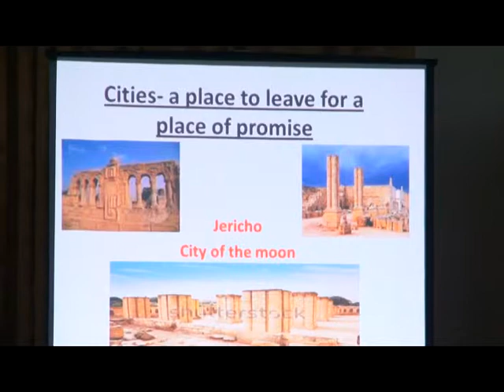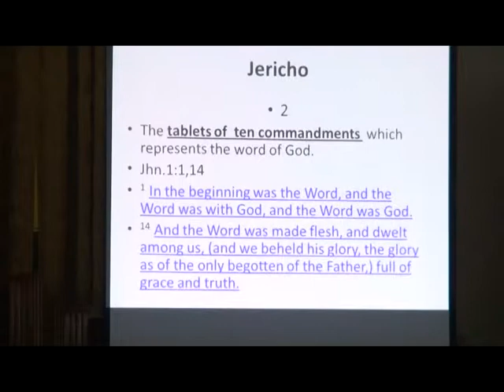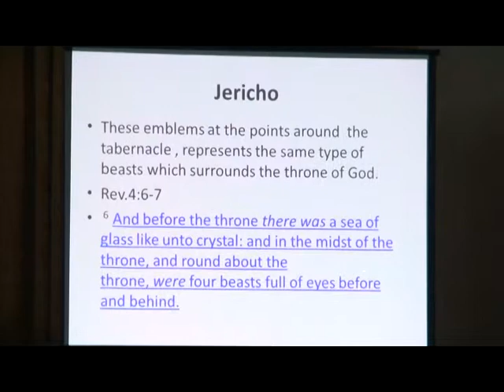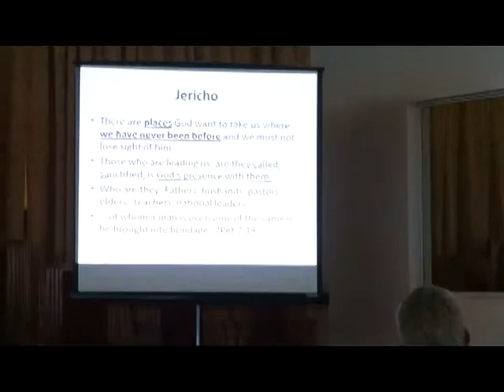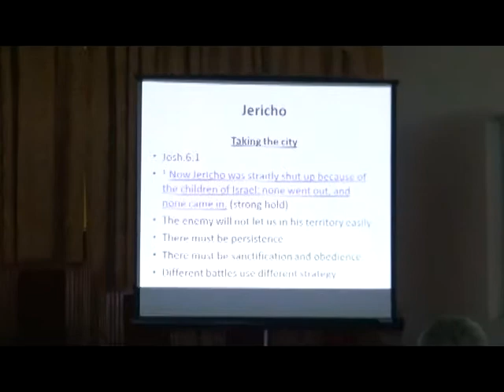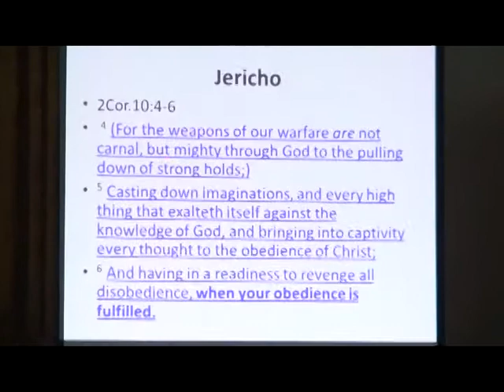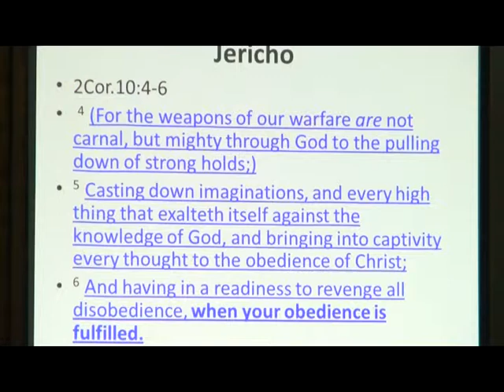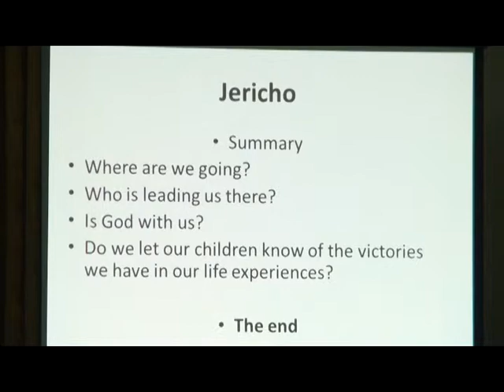Elder Nigel Gittens - A Place to Leave for A Place of Promise Monday Night